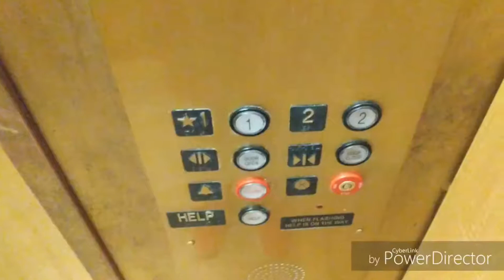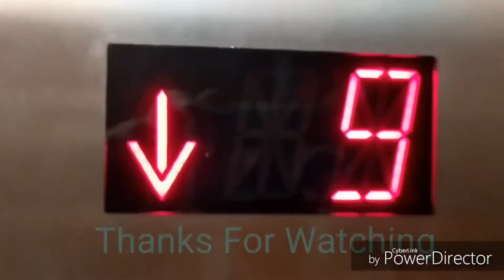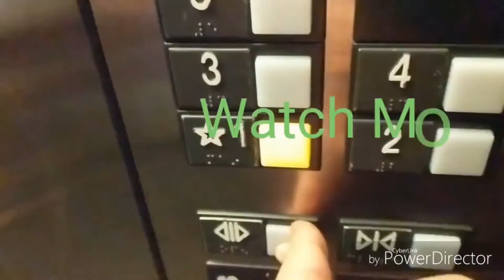1996 Schindler 300A MT Hydraulic Elevator @ Macys Tuttle Crossing Mall Dublin Ohio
Nice Elevator, And I'm Glad To Have Finally Rode This